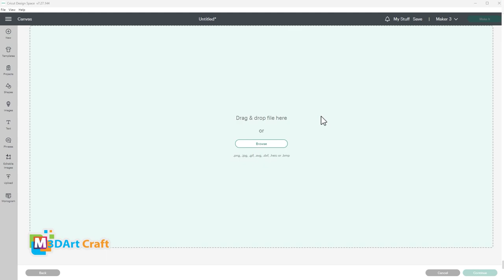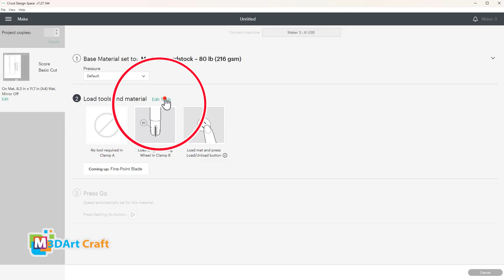How to make Easter Bunny Box - Bunny candy box, DIY Rabbit Candy Holder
Enjoy & Have Fun!
© Copyright by M3DArtCarft ☞ Do not Reup
Enjoy & Have Fun!